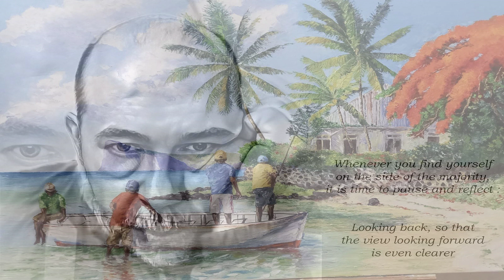It Takes A Lot To Know A Man